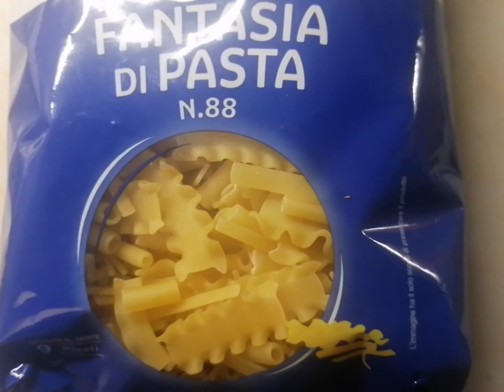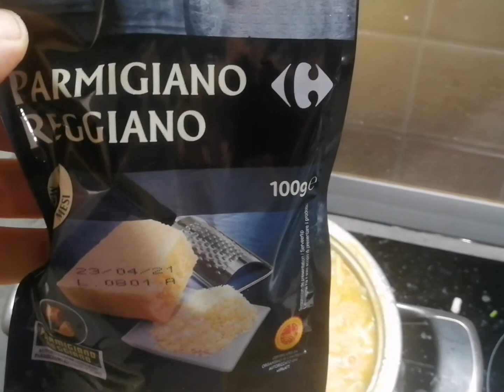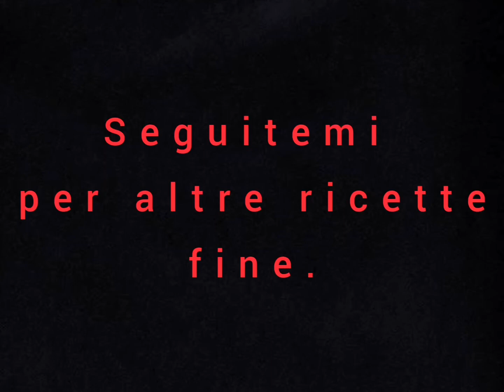Pasta e patate e Provola la ricetta tradizionale napoletana azzeccata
La Pasta e patate con la provola affumicata è una ricetta napoletana,un piatto tradizionale della cucina napoletana "povera", che nella versione più moderna prevede l'aggiunta di provola affumicata: il piatto verrà così cremoso, con la provola che sciogliendosi farà amalgamare tutti gli ingredienti, rendendo la pasta e patate unica. Chi non l'ha mai assaggiata non può capire cosa si perde